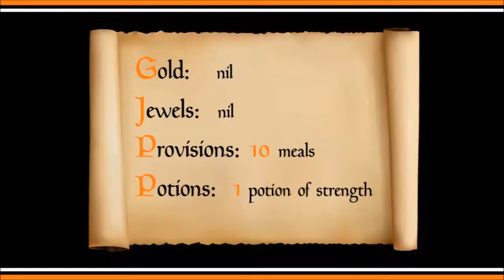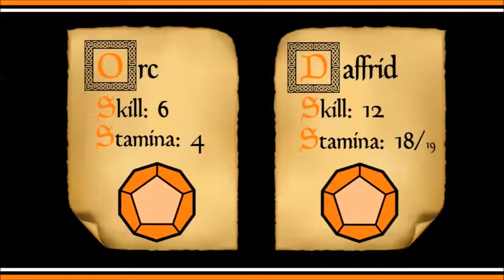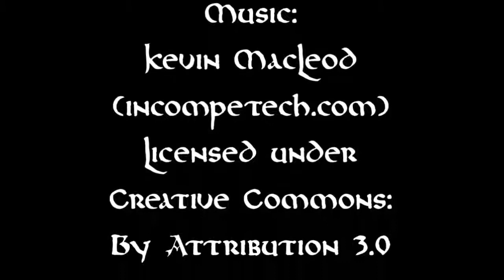Fighting Fantasy: The Warlock of Firetop Mountain [1]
Pilot episode for a playthrough of Steve Jackson and Ian Livingstone's novel The Warlock of Firetop Mountain.  As played by Daffrid and Dysartes.

Adventure begins at minute 5.